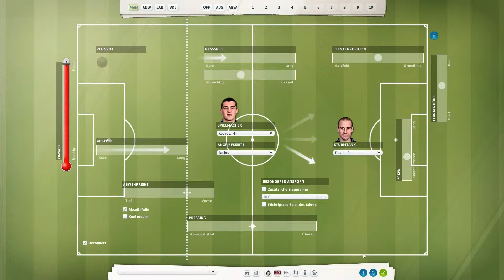Fußball Manager 13 | Let's Play #043 | 16 Spieltag AC Chievo Verona | FM13 LP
Eine neue Mannschaft dieses mal aber nicht aus Deutschland sondern aus Italien .Inter Mailand ist es und wir wollen sie wieder zum erfolg bringen so wie José Mourinho 2010.